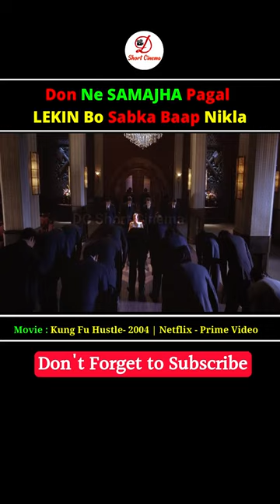Jise Samjha Pagal Vo Nikla..? | DcShortCinema | Movie Explain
"Kung Fu Hustle" is a critically acclaimed martial arts comedy film directed by Stephen Chow. Set in 1940s China, the movie follows a young man's journey to become a powerful gangster, only to realize the true power lies in mastering the art of Kung Fu. With stunning action sequences and a quirky sense of humor, "Kung Fu Hustle" has become a beloved cult classic for fans of martial arts cinema.

Note: This video is just for entertainment or educational purposes only. and No Children, animals, or human beings were harmed in this video.  Any footage in this video has only been used to convey an understandable message to the audience. It's a permissible use. We have no intention of infringing on anyone's copyright.

Video Keyboard:
Hindi Dubbed Movie
Latest Movie In Hindi Dubbed

Other Movie Explain Channels:
Movies Hidden Explanation, Movies Insight Hindi, Cinematic 17,  BOLLYWOOD SILVER SCREEN, Hindi Voice Over,  Movies 24x7